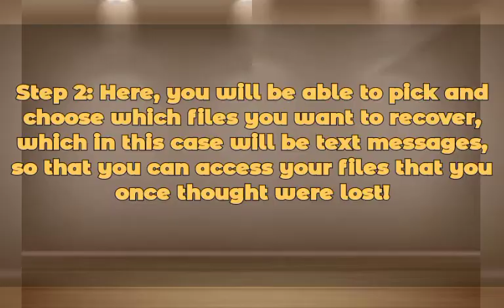How to retrieve, receive messages from a lost sim card with Android in Nigeria 2022 ?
Recover deleted contacts, SMS, photos, videos, call logs, etc. from Android.
Recover deleted text messages Android without SIM card.
Preview deleted data before recovery.
Recover data without any data loss.
Support overall Android devices, including the latest Samsung Galaxy S10/9/8, Note 9/8/7, Huawei P Smart/P30/P20/P10/P9, Mate X/30/20/10/9, etc.
How to Recover Text Messages from SIM Card on Android Phone?
nigeria
chieftaincy
ghana politics
matters arising in ghana
npp
cpp
ppp
national budget
latest news
ghanaian lawyers
campaign
constitution
election
economy
news
joy news
ghana political issues
the pulse
sim clone
africa
livestream
forza horizon gameplay
need for speed
forza
fh5 ar12
fh5 carshow forzahorizon5gamplay
ign
blackpanthaa
fh5 gameplay
fh5 customization
forza horizon 5 customization
forza horizon 5 fastest car
forza horizon 5 new cars
fh5
fh5 e3
fh5 trailer
new forza game
forza horizon 5
forza horizon
forza horizon 5 e3
forza horizon 5 trailer
village life
erinah tl
this is africa
village children
the bottomline
120 seconds
sports direct
metro sports
good afternoon ghana
metro reports
gmglive
good evening ghana
good morning ghana
this morning
the world today
news night
newsbeat
entertainment review
entertainment
the real show
accra
metro tv ghana
ghana
metro tv news
metro news
metro tv
tech-up girls
techy train incubator
salamatu ibrahim
ola omosebi
google account hack hai ya nahi kaise pata kare
gmail hack to nahi kaise pata kare
gmail hack hai ya nahi kaise pata kare
gmail account hack or not
gmail account hack hai ya nahi kaise pata karen
gmail hack hai kaise pata kare
gmail account hack hai ya nahi kaise pata kare
check jamb admission status
jamb portal
jamb utme result
jamb result checker
how to check jamb result 2021
jamb result 2019
how to check jamb result
how to pass jamb
jamb result is out
check jamb result
jamb 2022
jamb
jamb result
how to check jamb result 2022
all networks
trending
ghana news
ghone tv
how to clone every sim card
how to clone any sim in nigeria
lost sim
9mobile
airtel
glo
mtn
fh5clips
nigeria 2022
credit card
credit card numbers
credit card hacks 2022
hack credit card
credit card number
jan lotz
juanita lotz
wimpie boshoff
marius botha
true murder
injustice
fred van der vyver
true crime
murder
inge lotz
mollett media
crime uncut
local news
world news
actuality
sabc news
naija
laons in n igeria
car
2022
finance in nigeria
financial accounting